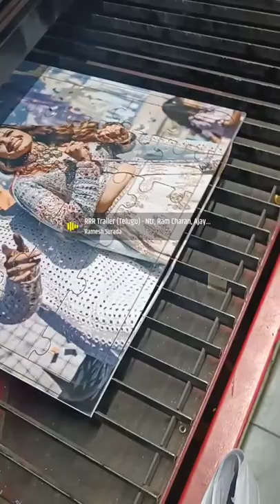RRR | LASER CUT | WEDDING PUZZLE | SNAPCHAT | NTR | INTRO | SOTH MOVIE